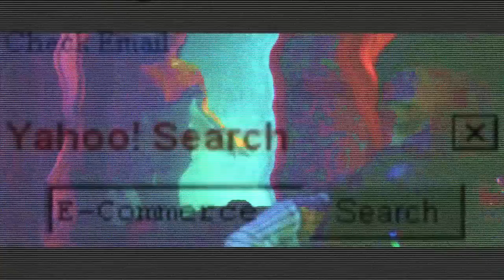ARE YOU READY FOR THE INTERNET??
//POOP//

TUNESSS::